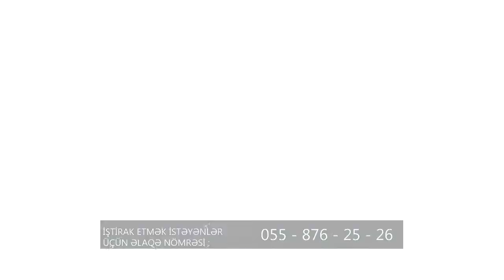Xoshbext Gun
web anons